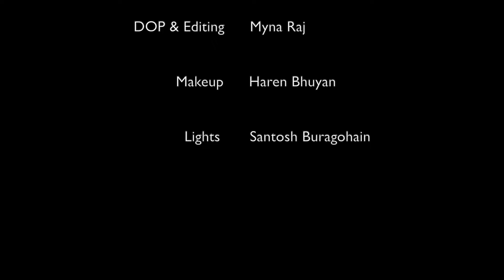HOTHON MEIN AISI BAAT II BOLLYWOOD DANCE STYLE CHOREOGRAPHY II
Cover Credits_:
Dance & Choreography : Shirushree Saikia

DOP : Myna Raj
Makeup : Haren Bhuyan
Lights : Santosh Buragohain

Original Credits_:
Song : Hothon mein aisi baat
Singer
Album : Jewel Thief